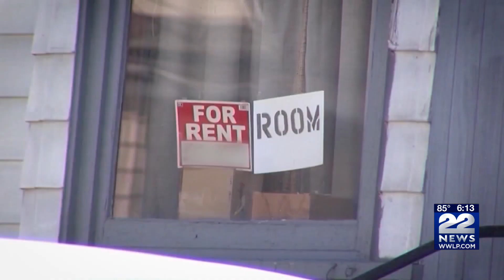Should the rent control ban in Massachusetts be reversed?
Housing costs across the state are skyrocketing.